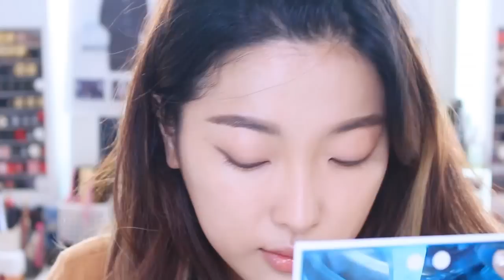캬라멜 니트에 어울리는 청순 가을 메이크업 pure autumn korean style make up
오랜만에 이정주 메이크업
메이크업 하고 보니 나 청순해서 깜딱놀..ㅋ. ㅈㅅ

닥치고 사용제품 정보 입니당

-얼쓰레시피 노웨어 유브이 세럼
(Earthreceipe/ UV serum)

-브이디엘 루미 레이어 프라이머 프레쉬
(VDL / LUMILAYER PRIMER FRESH)

-로라메르시에 시크릿 카뮤플라지 컨실러
(Laura merier / Secret Camouflage)

-에스티로더 뉴 디멘션 쉐잎 + 스컬프 페이스 키트_
(Estee lauder )

-랑콤 땡 미라클 파운데이션
(LANCOME/TEINT MIRACLE FOUNDATION)

-메이크업 포에버 HD 파우더
(makeupforever / hd powder)

-바비브라운 퍼펙틀리 디파인드 롱웨어 브로우 펜슬
(Bobbibrown / perfectly defined longwear brow pencil)

-이니스프리 싱글 섀도우
(Innisfree / single shadow #3)

-이니스프리 싱글 섀도우 억새로 물든 가을
(Innisfree / single shadow #6)

-마몽드 소프트 멜팅 라이너 에스프레소 브라운
(Momonde/ soft melting liner espresso brown)

-라네즈 제트 컬링 마스카라
(Laneige / zet curling mascara)

-샤넬 루쥬 코코 #416 코코
(Chanel rouge coco #416 coco)

샤넬 루쥬 코코 코코 컬러 진짜 이뿜 짱예뿜 가을되면 꺼내게되용 🍂